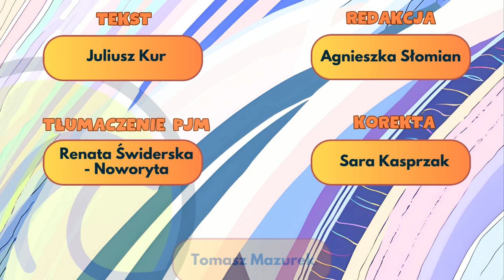Terminy literackie - Ożywienie/Animizacja (PJM, napisy)